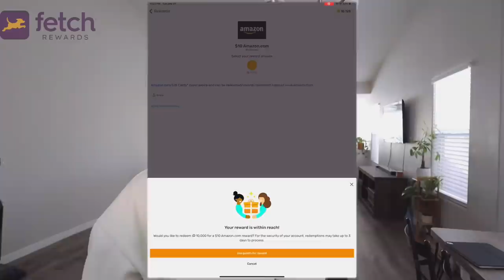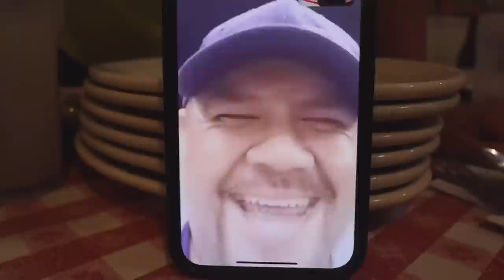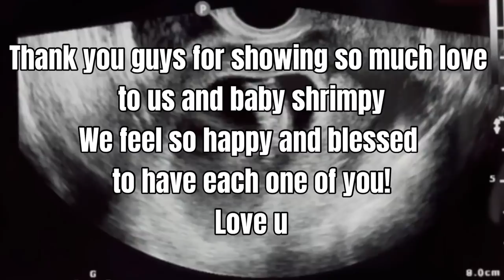Our Gender Reveal Aka Lost Footage | GABBI&GABBE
and use the code GABBIGABBE to get 5000 points on your first receipt!

GABBI AGUAYO